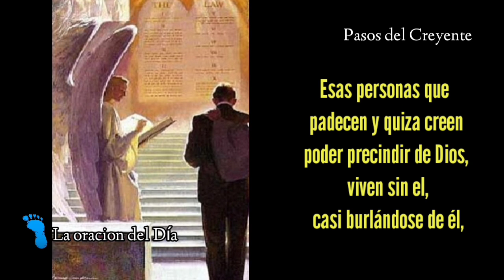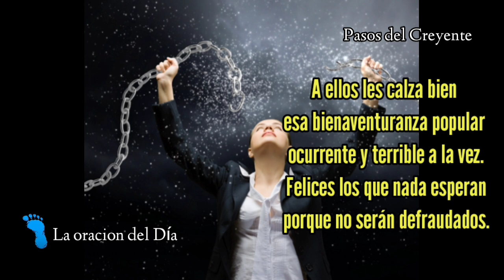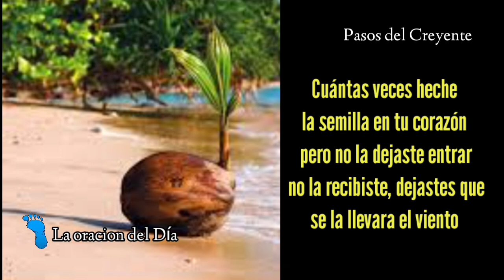La parábola del sembrador. (3/8/24) - La oración del día - PASOS DEL CREYENTE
La parábola del sembrador, es la oración del día en la voz de Marta Ester Miranda
(3/8/24)